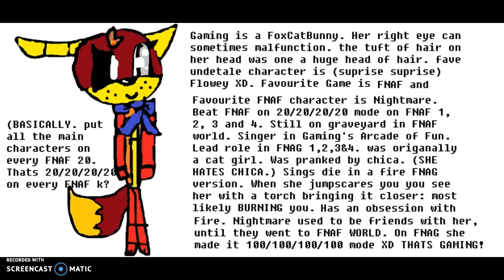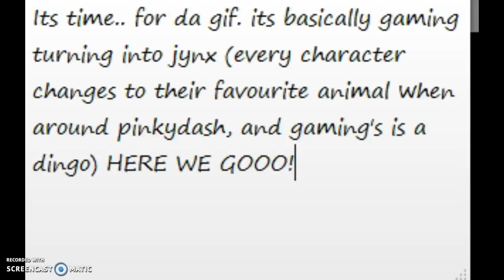glitches, pictures and a gif! and a tem.